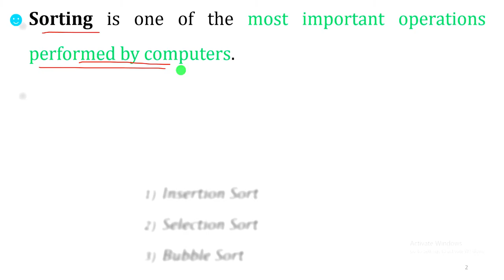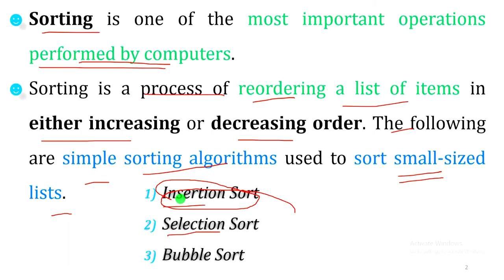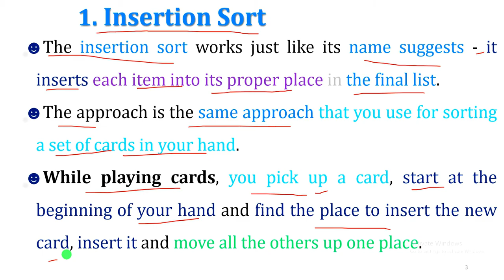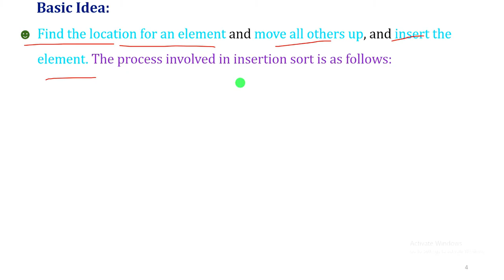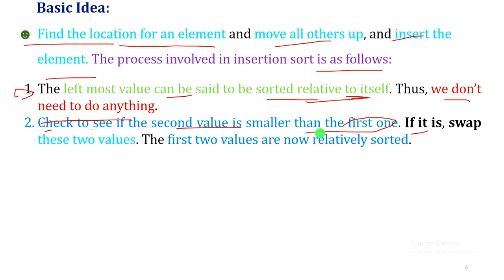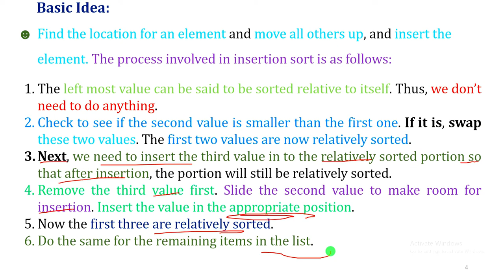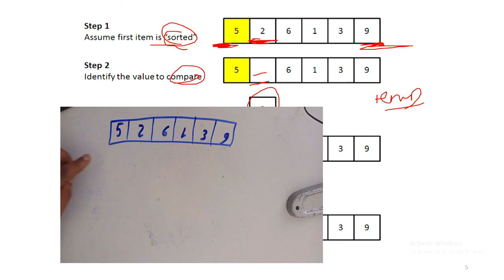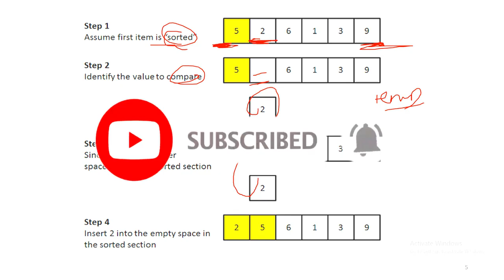insertion Sort Algorithm in Data Structure በአማረኛ/in Amharic part #1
insertion Sort Algorithm in Data Structure በአማረኛ/in Amharic part #1 with examples